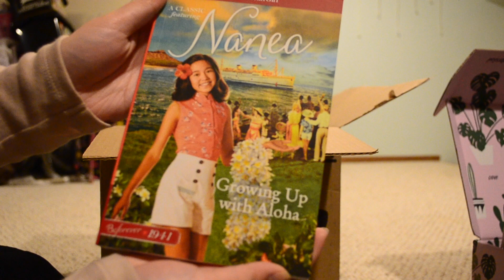Unboxing Nanea Mitchell + Outfits!! Review & Try-on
Today I'm opening my $76 Nanea doll for you guys and I love her!

This is my first video and I can't think of any other way to kick off my channel :)